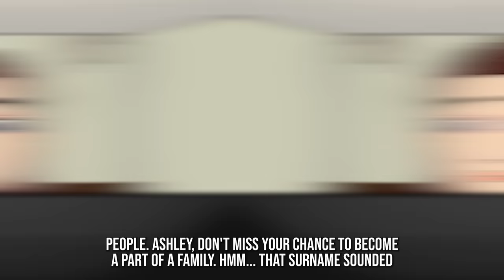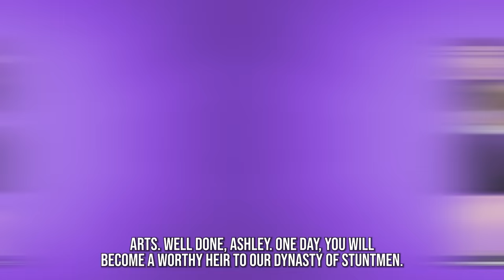My Foster Parents are Ninjas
Hi, I’m Ashley! Let me tell you how I found inner peace. I'm sure my story could help a lot of you.